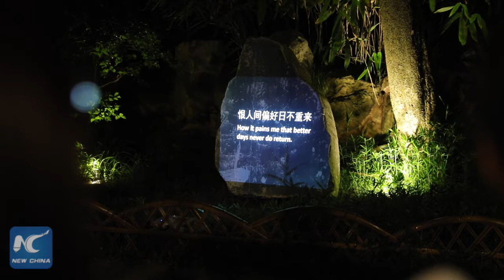Kunqu opera comes to Suzhou gardens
Ancient melodies heard in iconic Chinese garden! Kunqu, the cradle of all Chinese operas, has come to the Classical Gardens of Suzhou. Serenaded by the opera, the gardens are now giving a different offering...